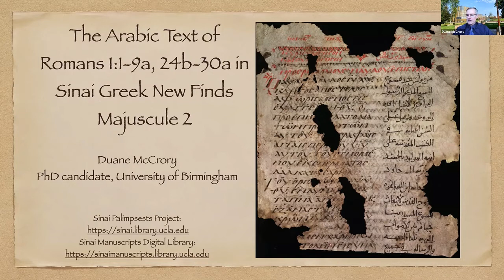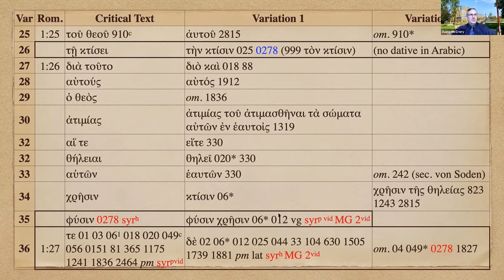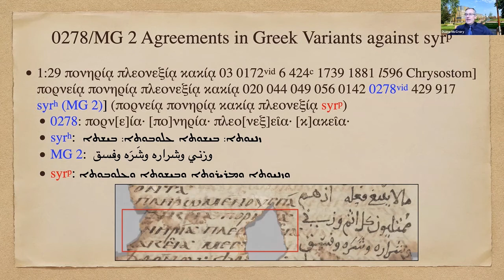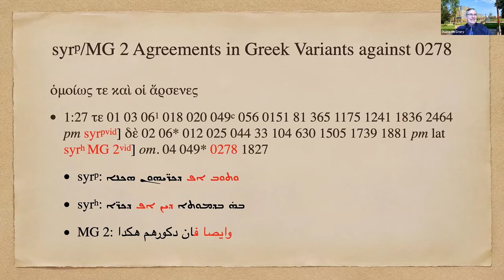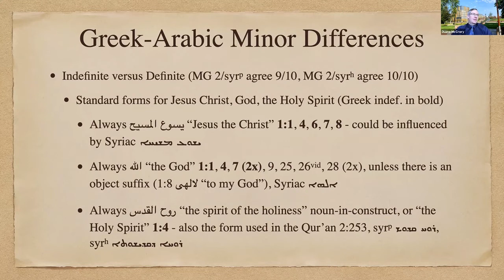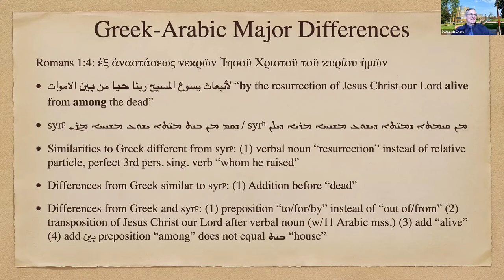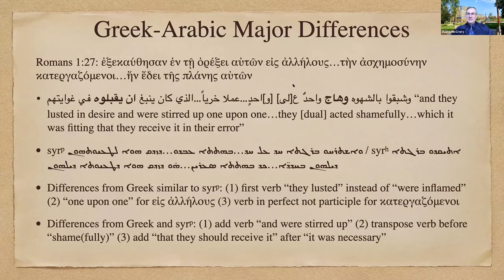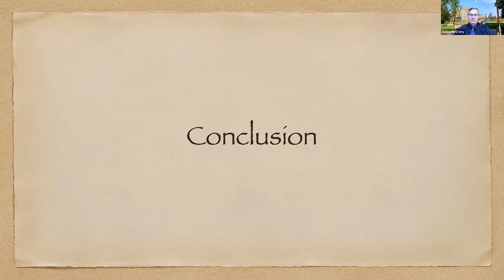The Arabic Text of Romans 1:1-9a, 24b-29 in Sinai Greek New Finds Majuscule 2 (Duane McCrory)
This presentation was delivered as part of the Twelfth Birmingham Colloquium on the Textual Criticism of the New Testament, via Zoom, on 25th February 2021.

Sinai Greek New Finds Majuscule 2, hereafter MG 2, is a palimpsest whose overtext is the only known Greek-Arabic bilingual manuscript of the Pauline Epistles. Pasquale Orsini, one of the participating scholars in the Sinai Palimpsests Project has identified the undertext as containing works from Socrates of Constantinople, Antiochus the Monk and various Old Testament passages all in Greek. The Greek column of the Pauline Epistles in the overtext has the Gregory-Aland number 0278 and its readings are among the "consistently cited witnesses" in the Nestle-Aland 28th edition (NA28). In a 2019 article on the Arabic text of MG 2, Jack Tannous presents 15 test passages throughout the entire Pauline corpus comparing the Arabic to the Greek columns and also to the Syriac Peshitta, tentatively concluding that it follows the Syriac relatively literally, but noting that there are several places in Ephesians where it reads with the Greek against the Syriac. He only includes Romans 1:3 in his test passages, however, and the present study examines the entire extant text of Romans 1:1-9a and 1:24b-30a, in an attempt to determine its relationship to the facing Greek column and its Vorlage. From a full collation of both the Greek and Arabic columns, I will compare the columns to one another, to the Syriac Peshitta, other Arabic manuscripts of the same time period and to other versional evidence. I will start with substantial textual variants in the Greek manuscript tradition for this portion of Romans, checking to see where the Arabic text differs from the Greek in variant readings to see if there are notable readings from one or more Greek textual clusters. Next, I will compare the two columns to find where Arabic differs in grammar, word order, addition and omission of words and phrases in order to compare these differences to the Syriac version, other Arabic manuscripts and other versional evidence. Through this methodology I intend to answer questions such as whether it is from a Syriac or Greek Vorlage, if it was corrected against another tradition, what its relationship is to the Greek column and whether it is a new translation or it follows the translation of other Arabic manuscripts.